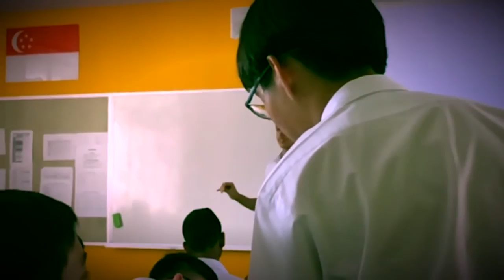Victopia fake trailer V1